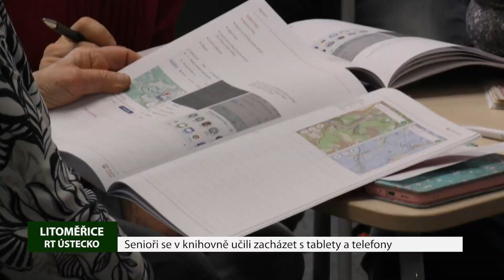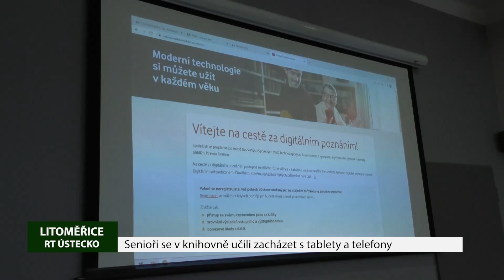Senioři se v knihovně učili zacházet s tablety a telefony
Senioři z Litoměřic už vědí, jak na tablet a chytrý telefon. V Knihovně Karla Hynka Máchy totiž pravidelně probíhají kurzy pro lidi nad pětašedesát let, které zájemcům poradí, jak tyto moderní přístroje v každodenním životě naplno využít.